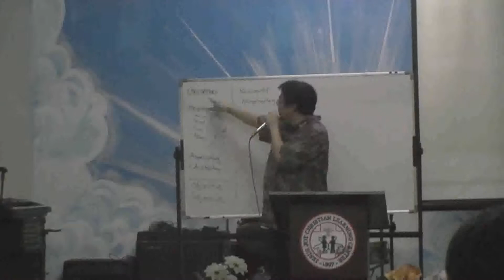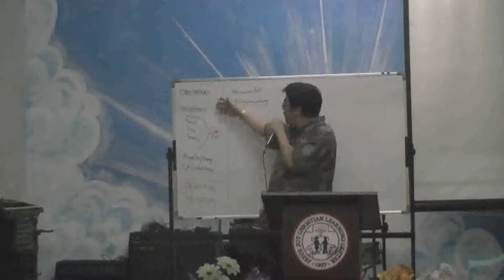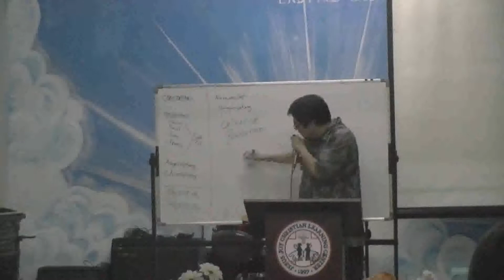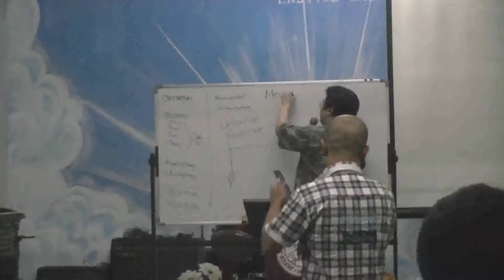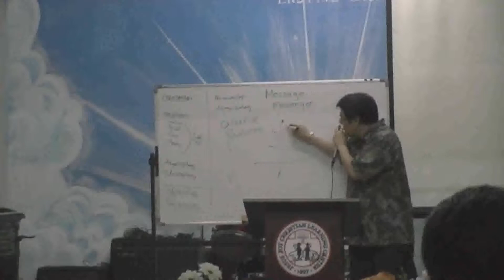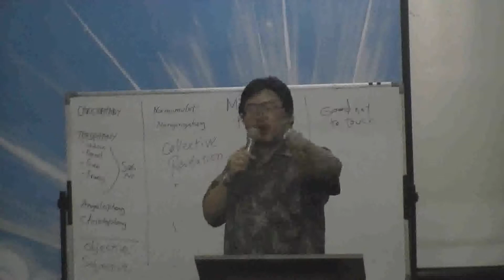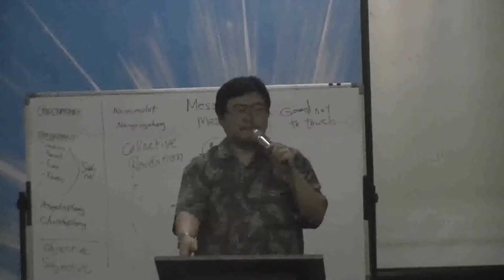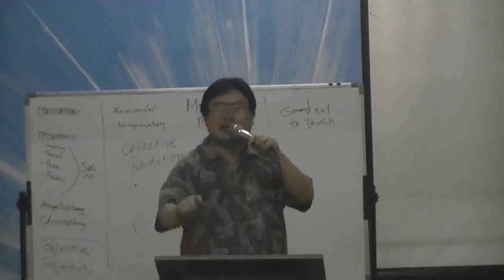00018 Question and Answer EndtimEnglish Sept. 20, 2015 - Manalite Night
PRINT DOWNLOADABLE TRACTS PHOTOCOPY TO DISTRIBUTE